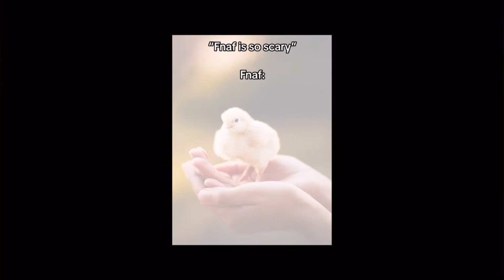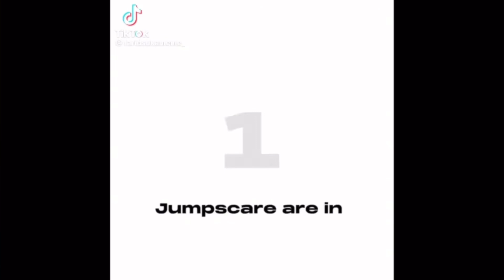Fnaf Memes (Try not to laugh)